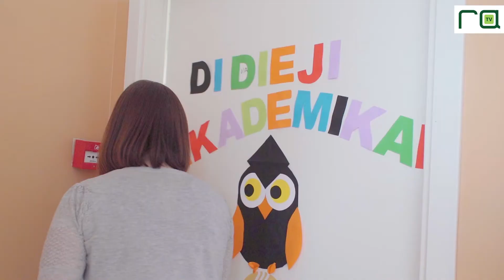Laida „Iš pirmų lūpų“: privataus vaikų švietimo pionieriai